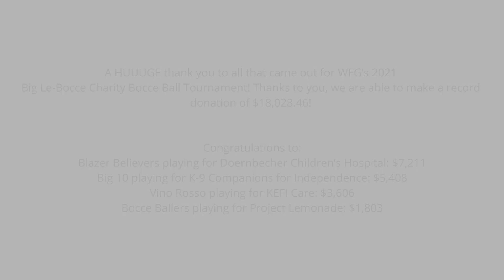WFG's Big Le-Bocce Charity Bocce Ball Tournament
Join us for WFG National Title's Big Le-Bocce Charity Bocce Ball Tournament! This thrilling event brings together teams to compete in a fun game of bocce ball while supporting a variety of deserving charities. It's a great opportunity to meet new people, bond with teammates, and enjoy a day of outdoor fun. Plus, each team chooses a charity to support, and a portion of the tournament's proceeds are donated to those organizations. By participating in this tournament, you're not only having fun, but also making a difference in your community. Don't miss out on this chance to give back and have a great time. Sign up your team now for the Big Le-Bocce Charity Bocce Ball Tournament!